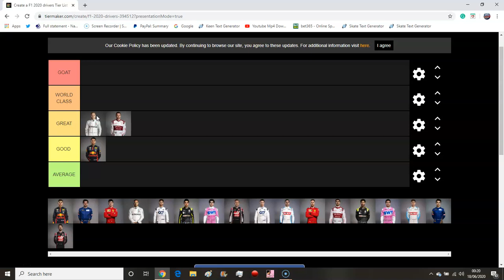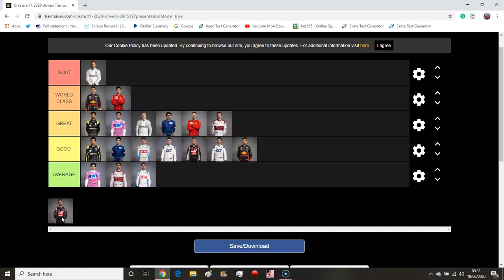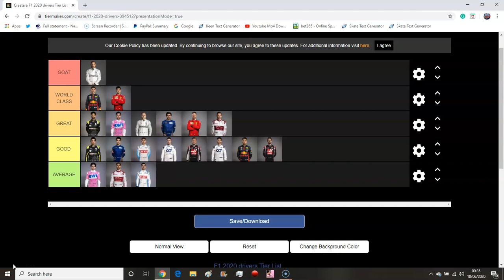RANKING EVERY F1 2020 DRIVER! F1 TIER LIST!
From Lewis Hamilton to Lance Stroll we rank them ALL!